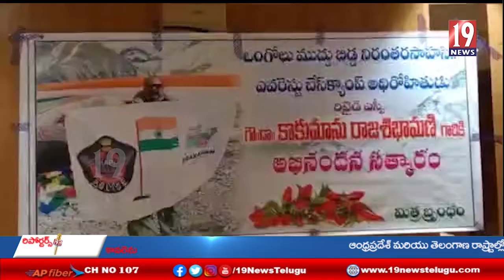ఇటీవల ఎవరెస్టును అవరోధించిన రిటైర్డ్ ఎస్పీ డా శిఖామణి ని ఘనంగా సన్మానించిన అయన మిత్రబృందం